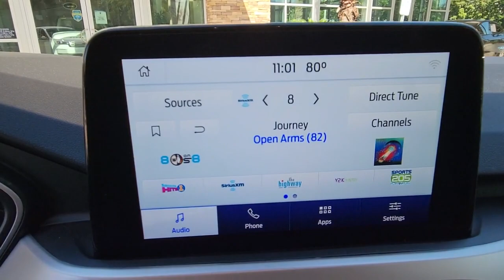2020 Ford Escape Winter Park, Clermont, Sanford, Daytona, Apopka, FL LUB38035R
199 S Lake Destiny Dr

2020 FORD ESCAPE SE** **OXFORD WHITE** **DARK EARTH GRAY CLOTH SEATS** **CLEAN CARFAX** **ONE OWNER!!!
ENGINE: 1.5L ECOBOOST  -inc: auto start-stop technology (STD),Turbocharged,Front Wheel Drive,Power Steering,ABS,4-Wheel Disc Brakes,Brake Assist,Brake Actuated Limited Slip Differential,Aluminum Wheels,Tires - Front All-Season,Tires - Rear All-Season,Temporary Spare Tire,Heated Mirrors,Power Mirror(s),Rear Defrost,Intermittent Wipers,Variable Speed Intermittent Wipers,Privacy Glass,Rear Spoiler,Power Door Locks,Daytime Running Lights,Automatic Headlights,Automatic Highbeams,AM/FM Stereo,Satellite Radio,Requires Subscription,Steering Wheel Audio Controls,MP3 Player,Bluetooth Connection,Telematics,Auxiliary Audio Input,Smart Device Integration,Requires Subscription,Pass-Through Rear Seat,Rear Bench Seat,Adjustable Steering Wheel,Trip Computer,Power Windows,Keyless Entry,Power Door Locks,Keyless Entry,Power Door Locks,Keyless Start,Remote Engine Start,WiFi Hotspot,Requires Subscription,Cruise Control,Climate Control,A/C,Power Driver Seat,Cloth Seats,Bucket Seats,Heated Front Seat(s),Driver Adjustable Lumbar,Driver Vanity Mirror,Passenger Vanity Mirror,Driver Illuminated Vanity Mirror,Passenger Illuminated Visor Mirror,Floor Mats,Power Windows,Power Door Locks,Trip Computer,Immobilizer,Traction Control,Stability Control,Traction Control,Front Side Air Bag,Blind Spot Monitor,Cross-Traffic Alert,Lane Departure Warning,Lane Keeping Assist,Lane Departure Warning,Front Collision Mitigation,Driver Monitoring,Tire Pressure Monitor,Driver Air Bag,Passenger Air Bag,Front Head Air Bag,Rear Head Air Bag,Passenger Air Bag Sensor,Knee Air Bag,Driver Restriction Features,Child Safety Locks,Back-Up Camera